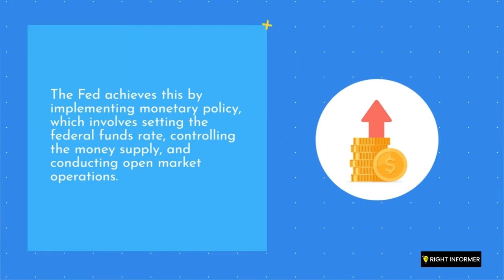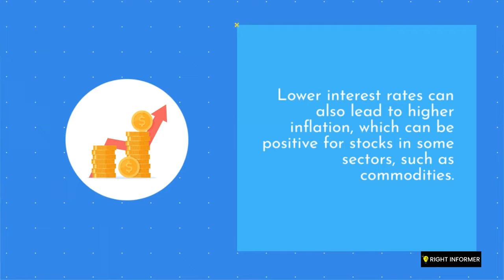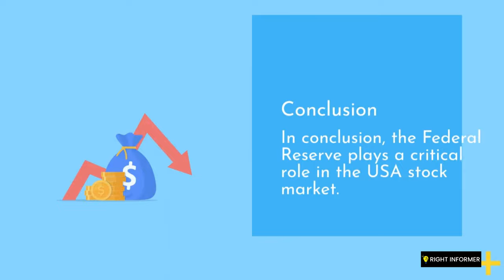What is the role of the Federal Reserve in the USA?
The Federal Reserve is the central banking system of the United States. But what exactly does the Fed do? In this video, we'll explore the role of the Federal Reserve, including its responsibilities for setting monetary policy, supervising and regulating banks, and maintaining the stability of the financial system.